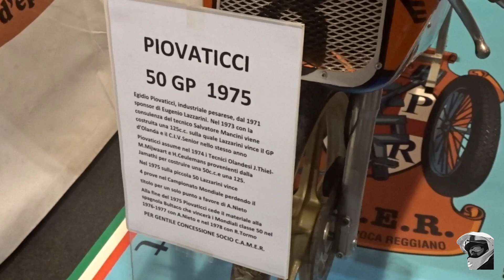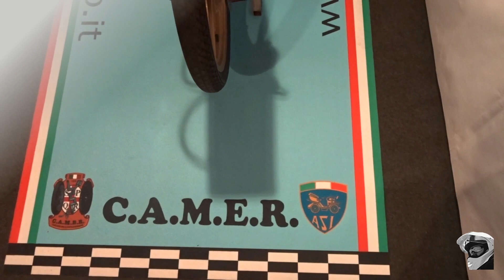Piovaticci 50 GP - Eugenio Lazzarini, 1975, GP winner in Anderstorp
As ridden by Eugenio Lazzarini in 1975 Grand Prix motorcycle racing season. Second place overall with 61 points and one win in Anderstorp, Sweden.
Don't miss the magic of classic motorcycles ... the spirit of the 20th century is alive and very active:
Cheers!